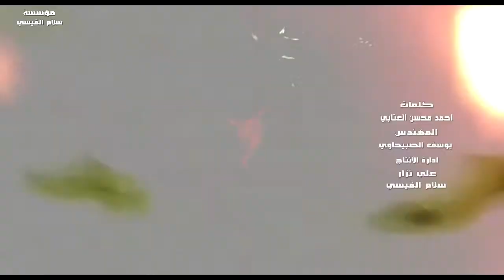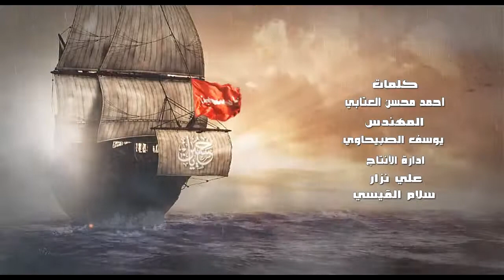حسين المالكي و يوسف الموالي الطم على حسين اخراج محمد المياحي